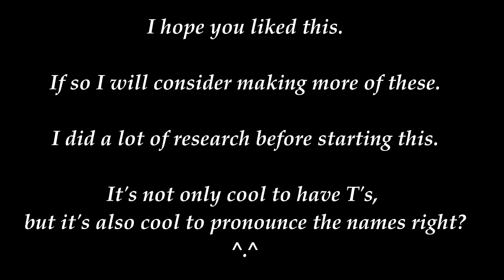How to pronounce Tarantula names! #1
Something new and interesting in the hobby!

As I make these, I have my papers with me to prevent mistakes.

This is informative content, if you don't want to pronounce it like this or if you are not able to pronounce like this, then keep saying it like you want to.

Among Starlight